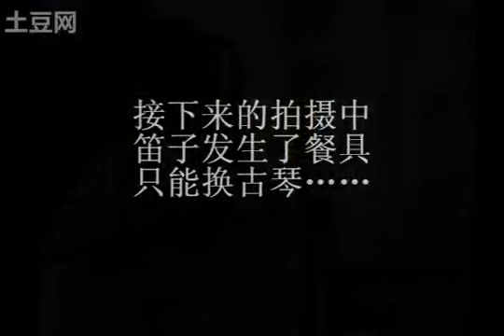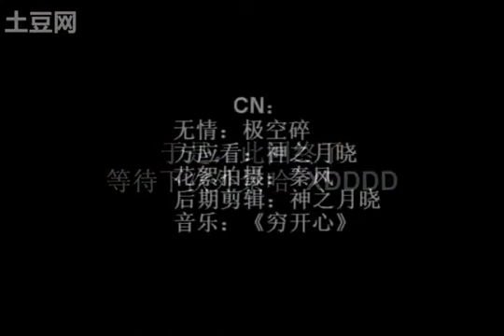Phương_Vô behind the scene